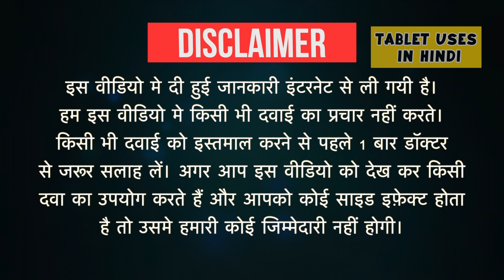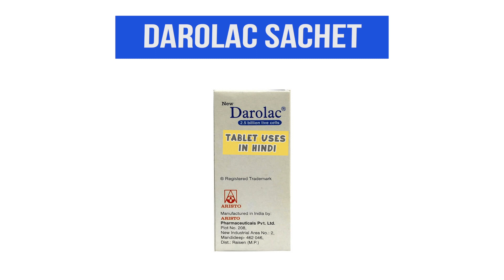Darolac Sachet Uses in Hindi | डायरिया (दस्त) | Side Effects | Dose 💊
Darolac Sachet Uses in Hindi | Side Effects | Dosage